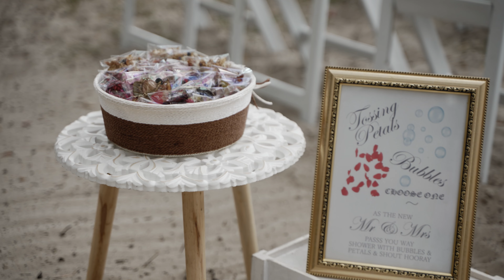Tanayah & Brendan | FRASER ISLAND | Wedding Video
Tanayah & Brendan tied the knot on the 02/09/22 at Fraser Island.